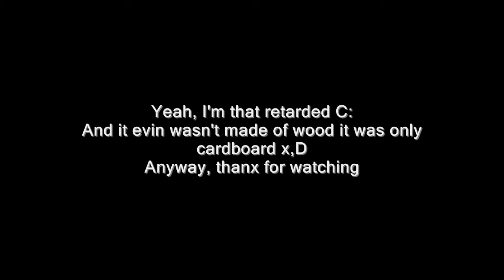Vongola box epic sound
I was just making my vongola box, and after I did it we decided to play a bit with it and suddently it fell down on ground and made a funny sound I did that repeatly and found it werry funny ;DDD
It evin wasn't made of wood and it still wasn't harmed evin tho I throw it like that all cosplay and before it xDDD